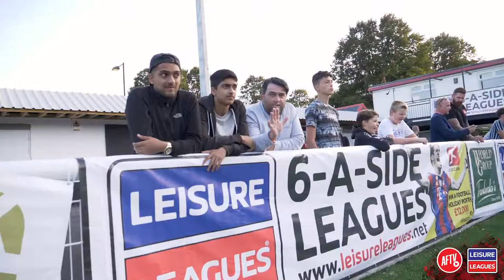AFTV vs. England 6-a-side 2019 // Coey Films 🎥⚽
Arsenal Fan TV take on the England 6-a-side Socca team at Chatham Town FC as they prepare for the World Cup in Crete.

Coey Films responsible for delivering the whole event on behalf of Leisure Leagues and the International Socca Federation.

📣 Event Promotion
🏟️ Event Organisation
📺 Media Coverage Strategy
🎥 Videography
🎤 Interviews